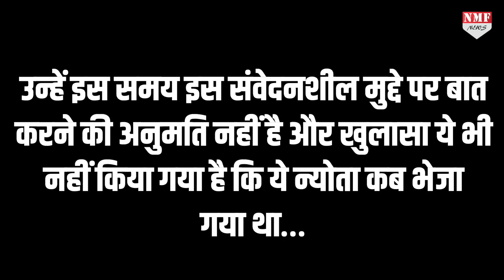अमेरिकी राष्ट्रपति Biden ने PM Modi को याद कर किया आमंत्रित, आख़िर कब के लिए तय होगी यात्रा?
अमेरिकी राष्ट्रपति जो बाइडेन ने पीएम मोदी को अमेरिकी दौरे पर आने के लिए न्योता भेजा है….लेकिन ये दौरा कब और कैसे होगा??

NIVEDITA
UMAKANT